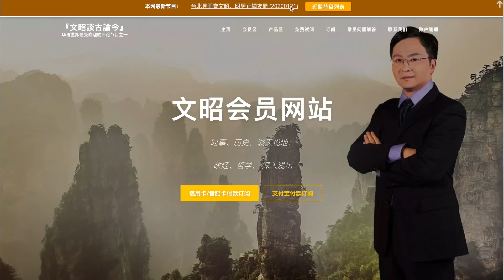文昭、明居正台北答網友尖銳提問：餓死不造反的中國人何時反抗？（20200121)